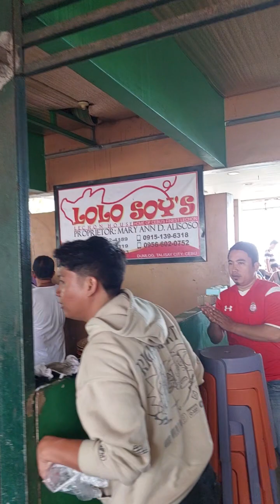Just Another Sunday at Talisay Litson Food Park | Best Lechon Places of Cebu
It was a long weekend, and Sunday calls for Lechon.  We were finally back at Talisay Litson Food Park for some delicious lechon and more.

Talisay Litson Food Park
Larawan Beach, Poblacion, Talisay City, Cebu